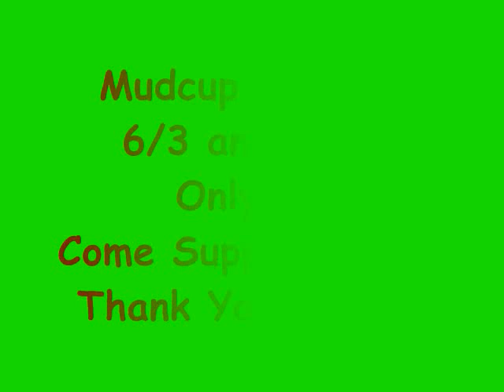Mud Cup Bloopers